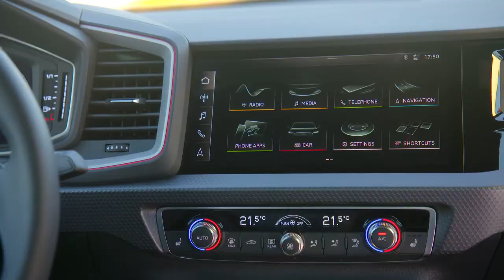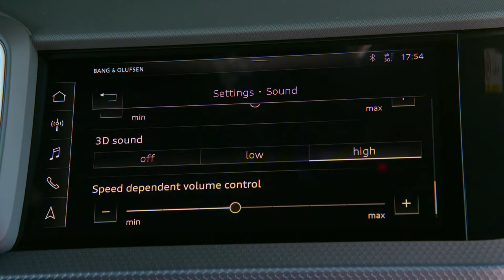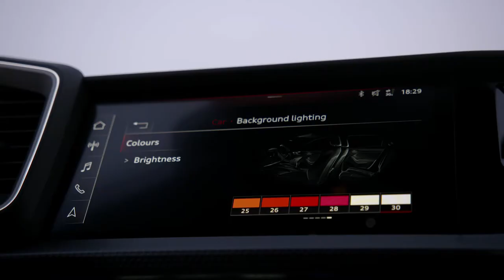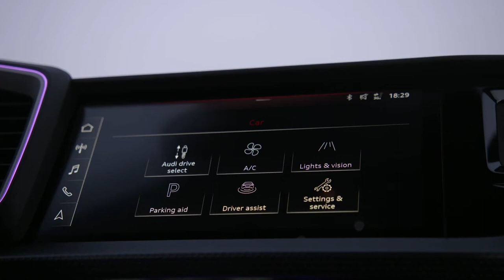NEW Audi A1 Sportback in Turbo Blue Footage Video Debut